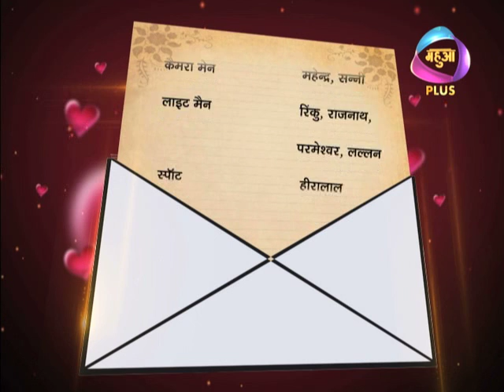SMS Dil Se Episode 39